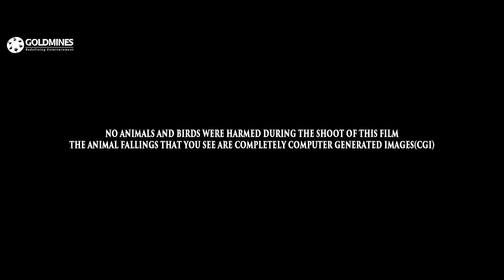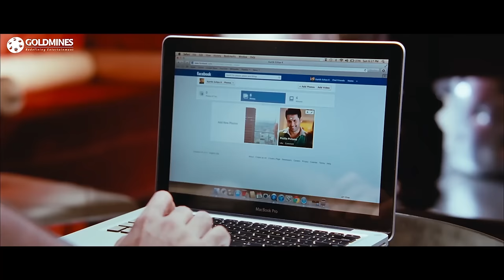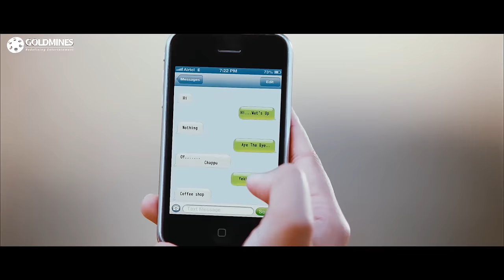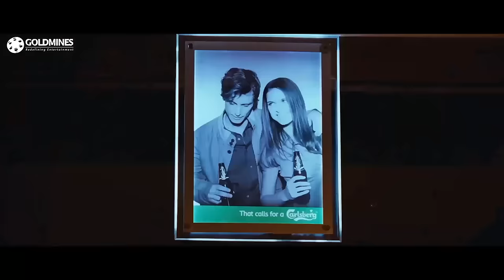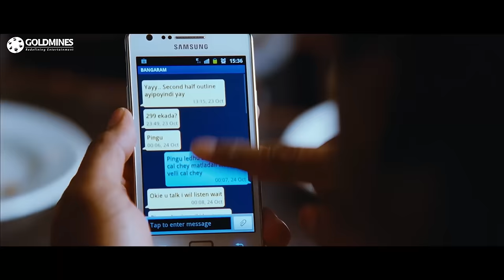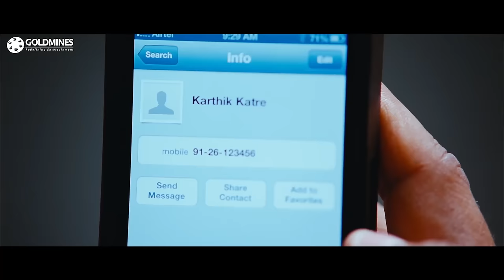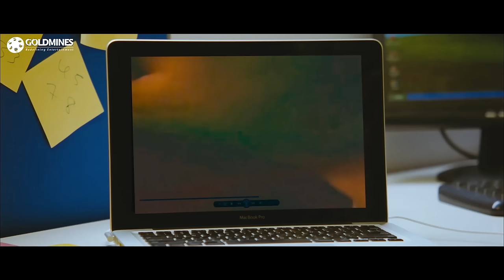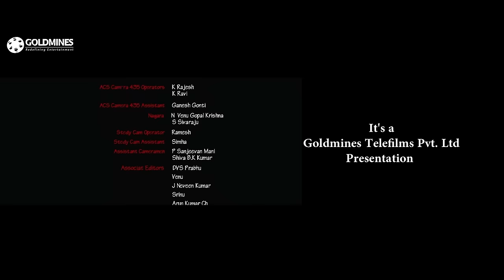Badmaash Lover - बदमाश लवर (4K ULTRA HD) Hindi Dubbed Full Movie | Nithin, Nithya Menen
Nitin saw a girl and fell for her.After searching for her he gets her number from a friend. He contacts her and they both fall in love, but little does he know that he was talking to another girl. The movie is about how he finds his true love.

Movie:- Badmaash Lover (Heart Attack 2)
Starcast:- Nithin, Nithya Menen, Isha Talwar, Ali, Raghu Babu
Directed by:- Vijay Kumar Konda